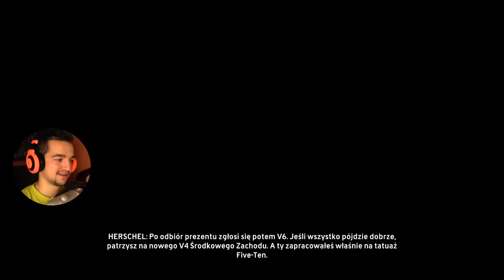MEGA WÓZ ! | The Crew